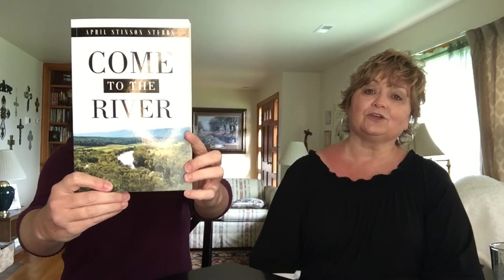The time is NOW!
Interview with April Stubbs.
A newly published Author who wrote Come to the River.

Tune in for this week’s video on how the Lord blessed April with the gift of writing to minister to others and how she stepped out in faith to do so.